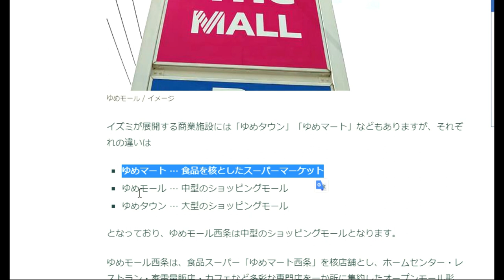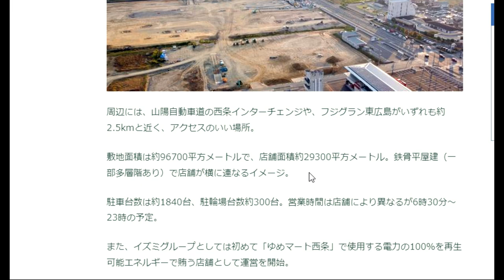【隠居TV】ゆめモール西条と引き換えに失われるもの